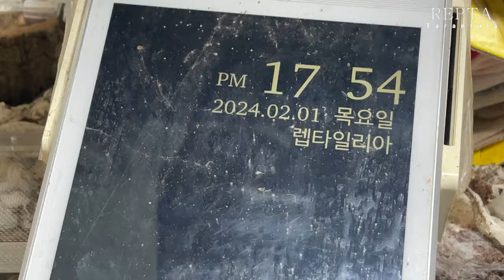'칠로 블루' 귀여운 꽃게랑 200여 마리가 후두둑